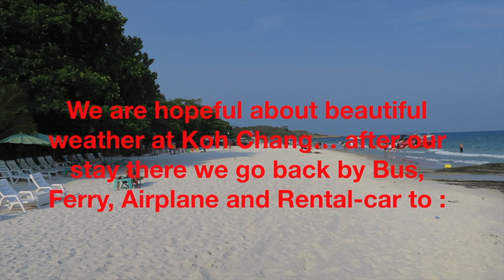Our next Holiday- Trip | Thailand Urlaub | Part III / 2017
Our next Holiday- Trip in Thailand. Unser nächster Thailand Urlaub. Travel in Thailand... Udon Thani, Chiang Mai, Chiang Rai, Koh Chang. lets Rock... 🤣😜
On 15.11. its start again... 👍👍👍